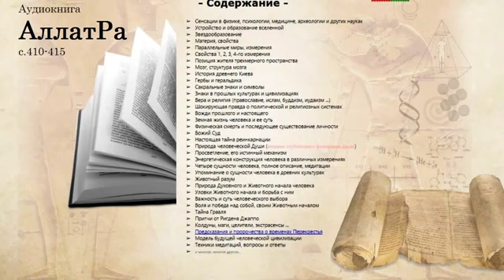AllatRa (стр. 410-415)